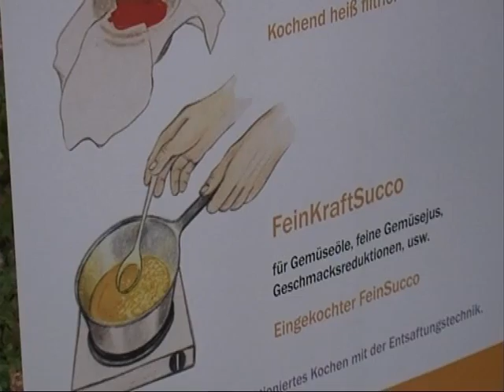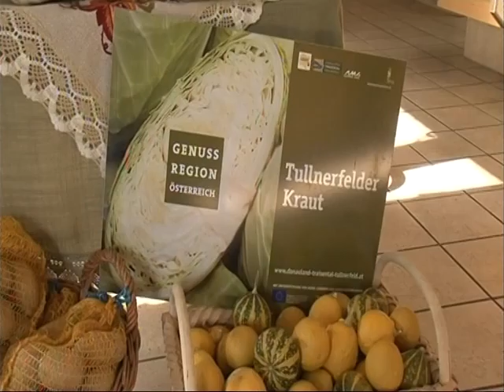Genussland Österreich Vom Tullnerfeld Teil 3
Copyright: Gerd Baldauf Film/ Agentur Phönix GmbH
Autor: Gerd Baldauf/ Gerd Wolfgang Sievers
Beschreibung: Filmmaterial aus dem Format „Genussland Österreich", das die Agentur Phönix GmbH zusammen mit Gerd Baldauf Film für den Sender BR alpha produziert.